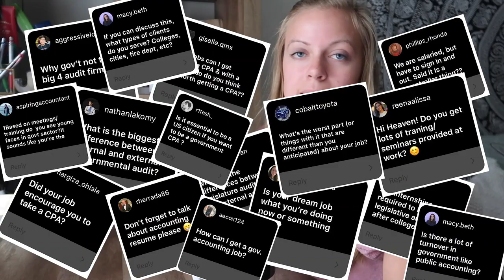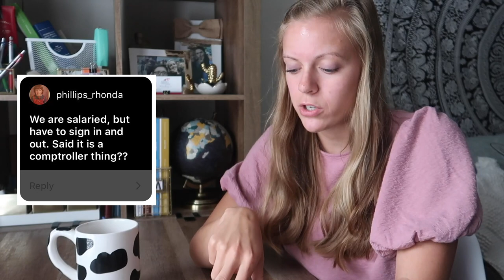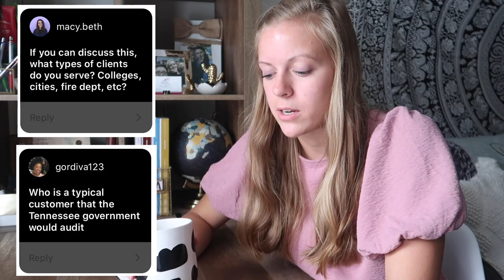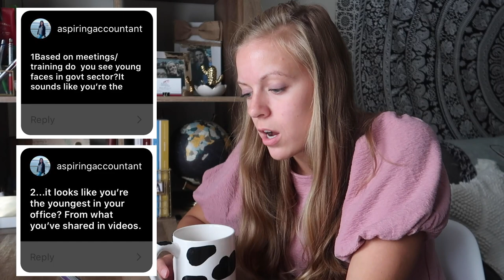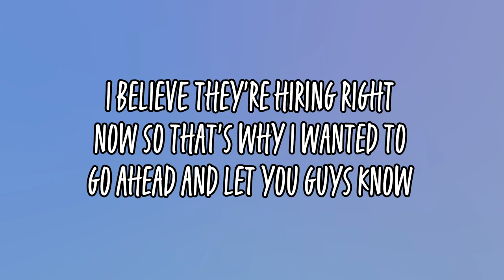State Auditor Q & A!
I asked for questions related to being a State Auditor on my Instagram -
follow me if you want to participate in future Q&As! IG: @gods_home